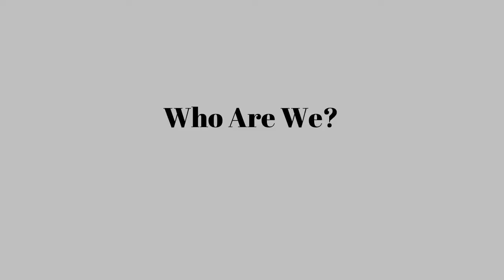Digital Marketing For Small Businesses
How's Your Marketing Plan Working For You?

SurgeTick Digital Marketing focuses on results for their clients. Having a well planned strategy to build your brand's presence online can push your business to the next level with staying power!

Our digital marketing specialists can discuss today, the benefits for you in working with us.

More Information about Digital Marketing For Small Businesses:

Creating a digital marketing plan for Start-ups and Small Businesses

At G/O Digital, we are committed to helping you find more business through a comprehensive and customized approach to digital marketing.

Most Small-Business Owners Buy These 5 Digital Marketing Myths
Don't fall for these common digital marketing myths.

How Should Your Business Do Online Marketing? [Guide] - Moz
Which Digital Marketing Options Best Fit Your Business? ... Offering specials (usually small dollar-value) can bring in new customers from these services as well.

Digital Marketing for Small Business - Portent - Portent, Inc.
Portent offers cost-effective online marketing services for small to medium sized businesses on a tight budget. Learn more about our offerings here.

Are you a small business owner looking to attract new custome
Digital marketing - Wikipedia
Digital marketing is an umbrella term for the marketing of products or services using digital To reach the maximum potential of digital marketing, firms use social media as its main tool to create a channel Another disadvantage is that even an individual or small group of people can harm image of an established brand.

Jump to Marketing - Small businesses typically find themselves strapped for time to do marketing, as they have to run the day-to-day aspects of the ...

Social media marketing is the use of social media platforms and websites to promote a product Using digital tools such as Google Adsense, advertisers can target their ads to very specific demographics, such as Small businesses can benefit from social media marketing, due to its little to no start up costs which can ...

Mobile marketing is marketing on or with a mobile device, such as a smart phone. Mobile , many small businesses opt to share a short code in order to reduce monthly costs.

Index of video content:

00:01 SurgeTick Digital Marketing Intro
00:10 Benefits From Working With Us
00:16 Who Are We?
00:37 Conclusion